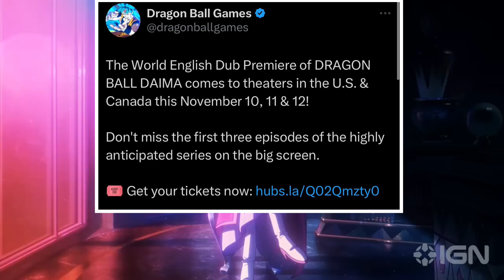Dragonball Daima English Dubb First 3 Episodes Coming To Theaters In The US & Canada Announced